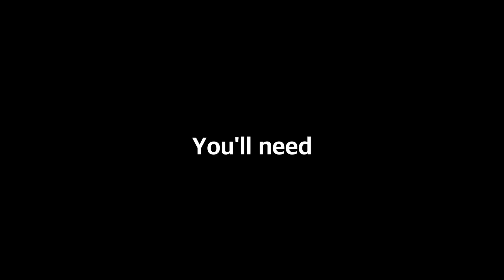How to make homemade Mustard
it is so easy to make your own mustard. All you need is
200 gr mustard seeds
250 ml vinegar
100 ml water
50 g honey or sugar
1 tbsp salt
1 tbsp oil
1 tsp curkuma

Whoever would like to support me (at no additional charge) should use the following link when purchasing items on Amazon The products do not cost a single cent more than usual, but I will receive a small provision. Thank you!